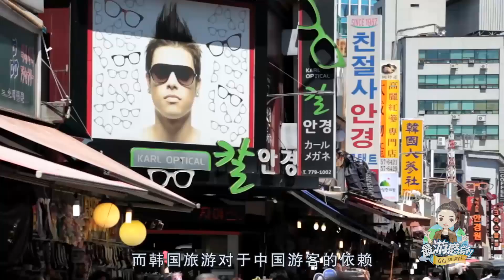中國泡菜攻陷韓國？ 80%需從中國進口，“泡菜宗主國”地位不保！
韓國人愛吃泡菜美食是地球人都知道的事，更自稱為泡菜王國。不過如果你到韓國旅遊，如果有店家打著原產韓國的泡菜名號，那多半是假的。因為韓國生產的連自己國內都供應不足，大部分還是需要從中國進口，看來所謂的“泡菜宗主國”地位有點名不副實啊。